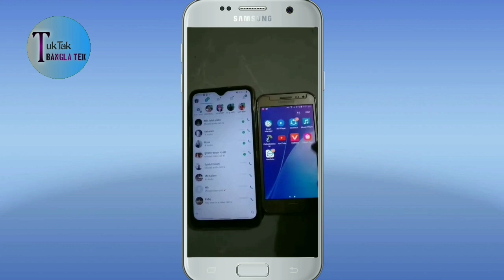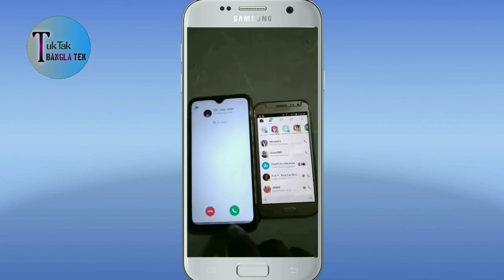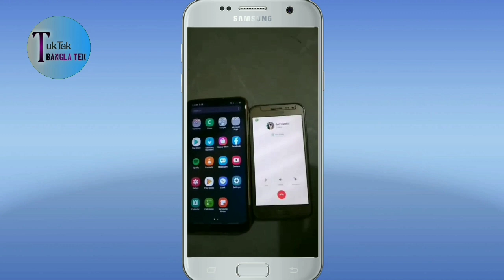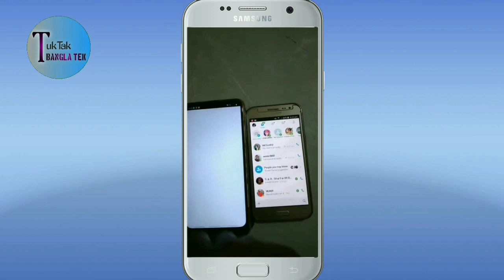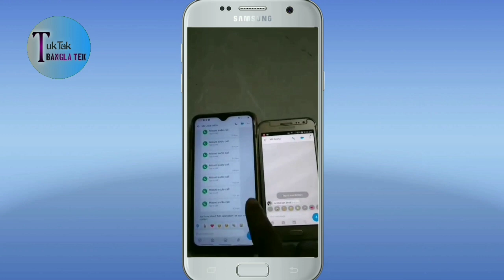ইন্টারনেট চালু থাকবে কল দিলেও ইমুতে কল আসবে না | How to imo call off without data off?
ইন্টারনেট চালু থাকবে কল দিলেও ইমুতে কল আসবে না | How to imo call off without data off? Mirza Billal

how to নেট চালু থাকলেও ইমুতে কল আসবে না data on IMO Bondhu
ইন্টারনেট চালু থাকবে কল দিলেও ইমুতে কল আসবে না imo tips সবার জানা প্রয়োজন Off Imo Call On Internet
ইন্টারনেট চালু থাকবে ইমু ফেসবুকে কল আসবে না ! Imo Facebook Most Secret Tips
ফোনের নেট চালু থাকা অবস্থায় ইমো বন্ধ করবেন কিভাবে?how to off imo call without deactivate data
Data চালু থাকলেও Off লাইনে দেখাবে  imo - messenger - WhatsApp internet blocker
নেট চালু থাকলেও আর কল দিতে পারবেনা কেউ | No Call on Messenger, Imo, WhatsApp |
শুধু ইমুর নেট off থাকবে, ফোনের ডাটা চালু থাকবে ইমুর নতুন সেটিংস
imo new